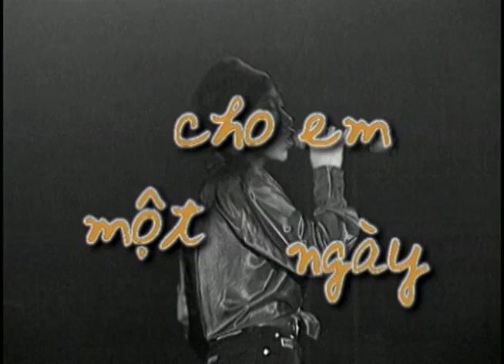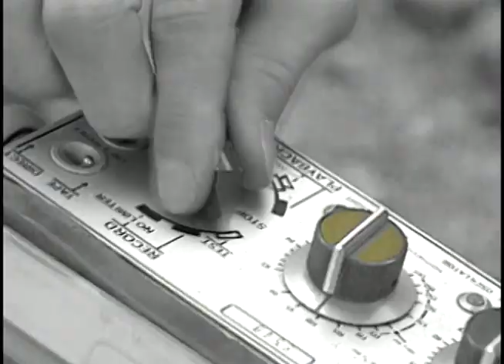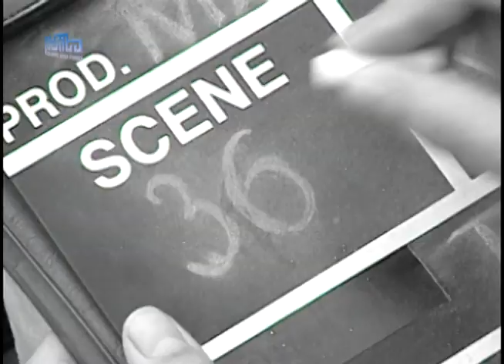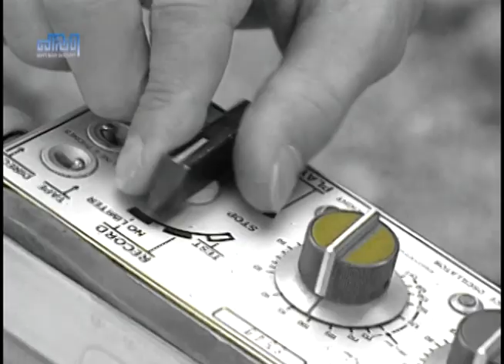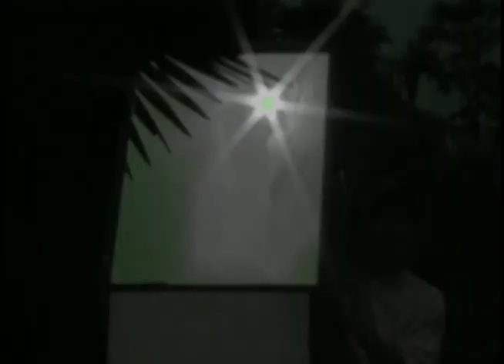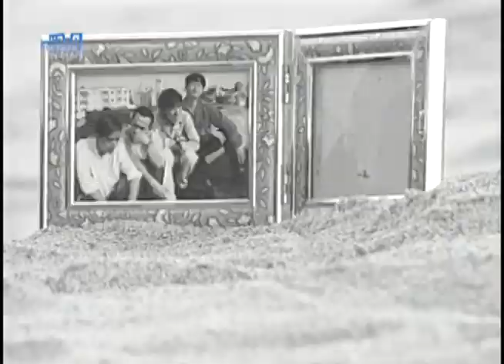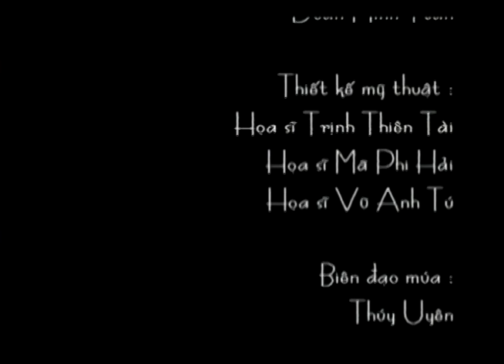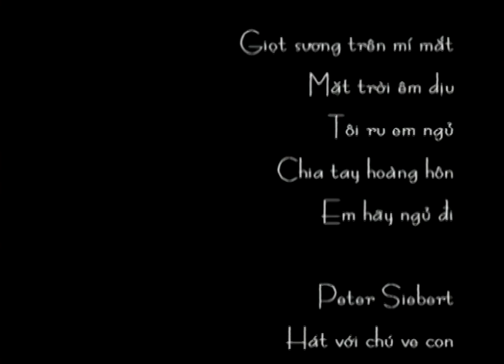Music Video | Thanh Lam | Cho Em Một Ngày | 1999 | Full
Giới Thiệu 0:00
1. Hát Với Chú Ve Con 1:08
2. Giọt Nắng Bên Thềm 6:20
4. Giọt Sương Trên Mi Mắt 11:27
5. Mặt Trời Êm Dịu 15:58
6. Cho Em Một Ngày 21:11
7. Tôi Ru Em Ngủ 27:22
8. Em Hãy Ngủ Đi 30:54
9. Chia Tay Hoàng Hôn 37:17